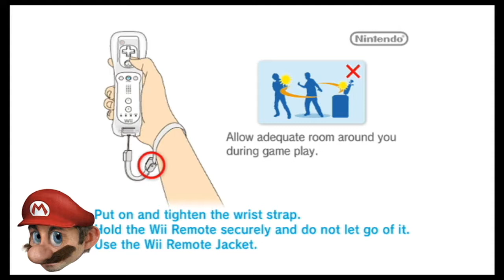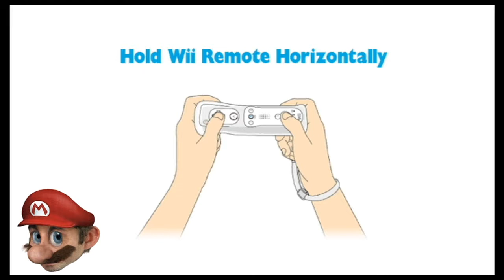PokéPark Wii: Pikachu's Adventure Blind Playthrough - Twitch Stream October 18th, 2019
Pikachu, get out of the tank before you suffer from permanent nerve damage!